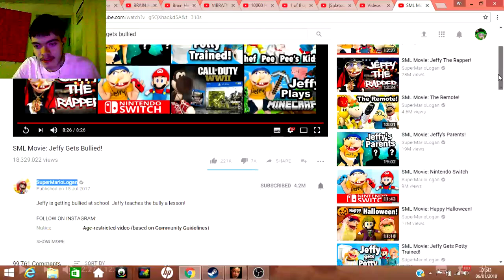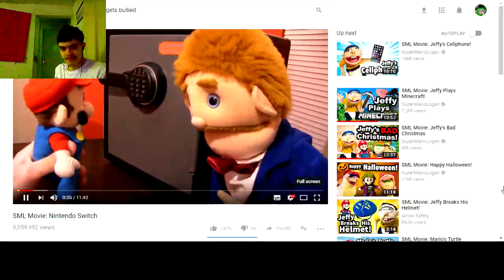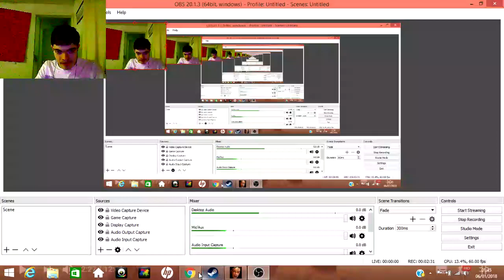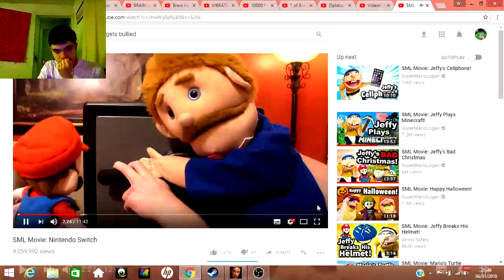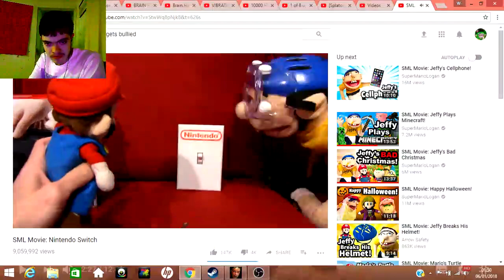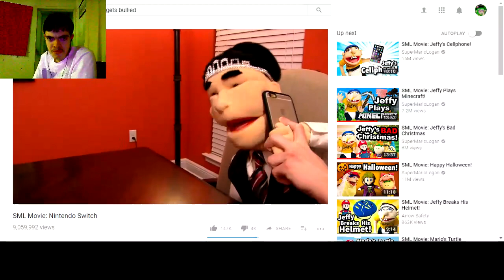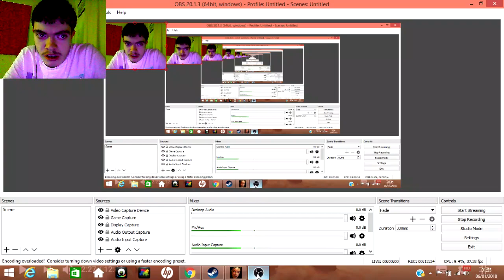W- Dean React To SML Movie: Nintendo Switch By SuperMarioLogan